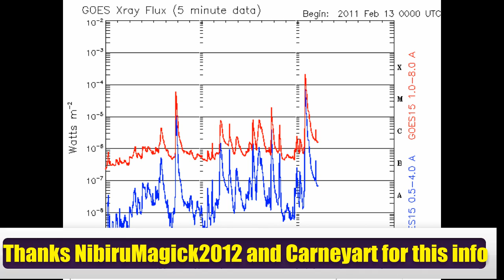15 Feb 2011 2.2 X Class Solar Flare Sunspot 1158.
Wow is all i can say.  While it is not as big as the one that knocked out the power grid in Quebec in 1989 it could pose problems non the less.